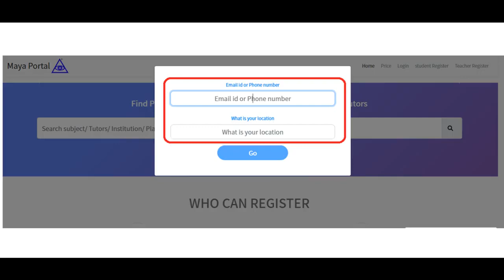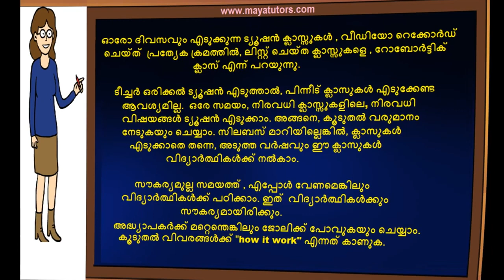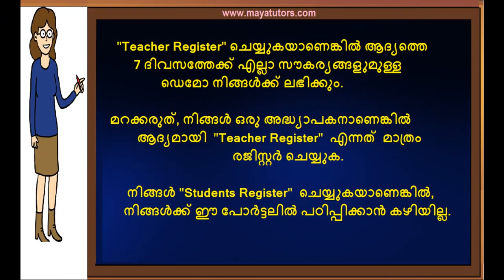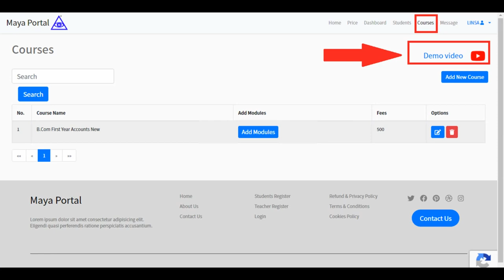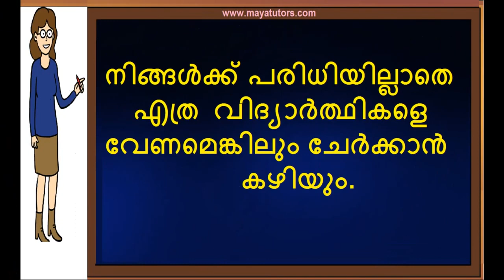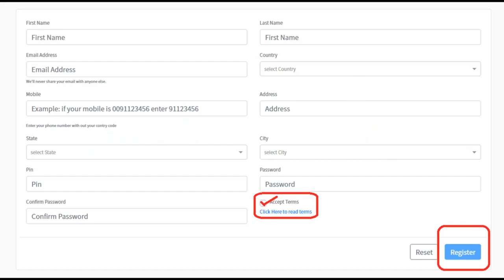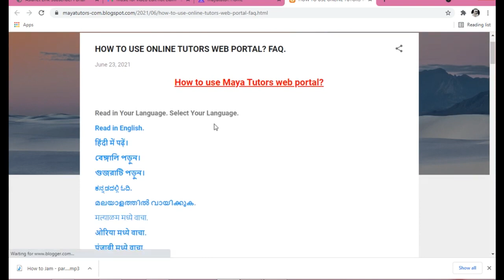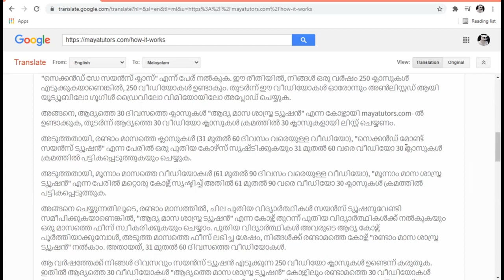home based part time Tuition Job Ollur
step 2 : teacher register
step 3 : go to your mail and activate link
step 4 : after login
step 5 : edit your Profile and photo
step 6 : Create Course
Step 7 : Add Classes

Thrissur,  Chalakkudy, Irinjalakuda, Kodungallur, Kunnamkulam,  Chavakkad, Wadakkancheri,
 Guruvayur, Manalur,  Ollur, Nattika, Kaipamangalam, Irinjalakuda, Puthukkad,
Chalakudy, Kodungallur, chelakkara , Amballur, mala ,Chentrappinni, SN Puram , Poonkunnam